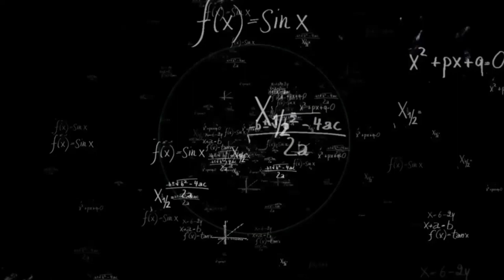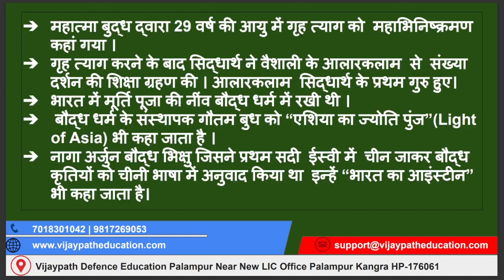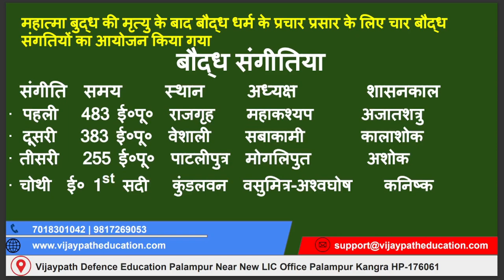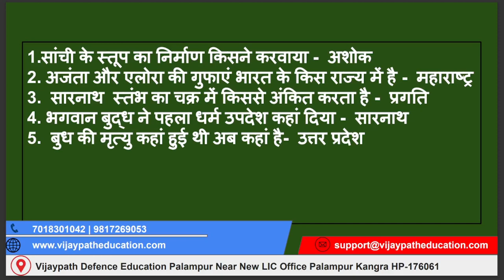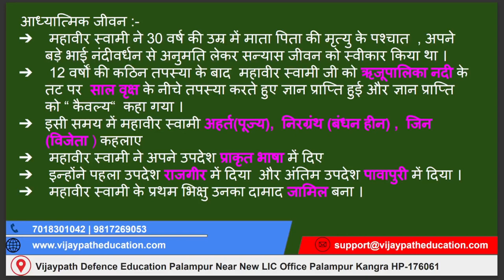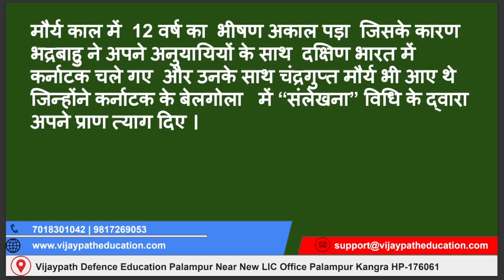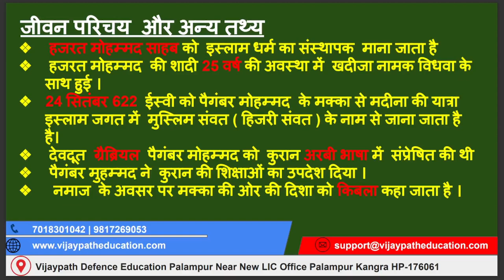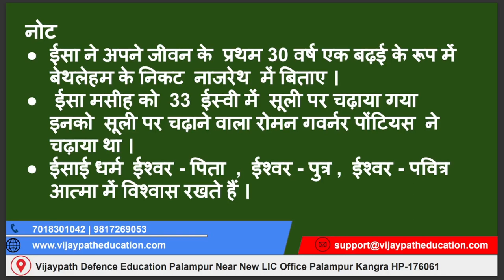धर्मो से जुड़े महत्वपूर्ण प्रश्न